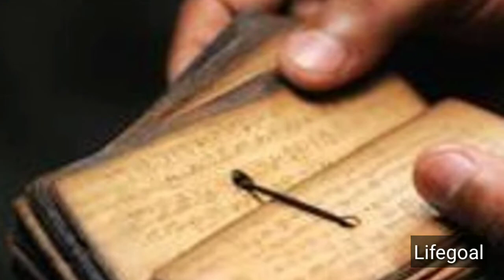গীতা অনুযায়ী মানুষের জন্য কোন খাদ্য শ্রেষ্ঠ? |geeta gyan by krishna|krishna neeti in bengali|krisna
The anecdotes and narratives of Krishna's life are generally titled as Krishna Leela. He is a central character in the Mahabharata, the Bhagavata Purana and the Bhagavad Gita, and is mentioned in many Hindu philosophical, theological, and mythological texts. They portray him in various perspectives: a god-child, a prankster, a model lover, a divine hero, and as the universal supreme being.His iconography reflects these legends, and shows him in different stages of his life, such as an infant eating butter, a young boy playing a flute, a young boy with Radha or surrounded by women devotees, or a friendly charioteer giving counsel to Arjuna.

The synonyms of Krishna have been traced to 1st millennium BCE literature.In some sub-traditions, Krishna is worshipped as Svayam Bhagavan, and this is sometimes referred to as Krishnaism. These sub-traditions arose in the context of the medieval era Bhakti movement.Krishna-related literature has inspired numerous performance arts such as Bharatanatyam, Kathakali, Kuchipudi, Odissi, and Manipuri dance.He is a pan-Hindu god, but is particularly revered in some locations such as Vrindavan in Uttar Pradesh,Dwarka and Junagadh in Gujarat; the Jagannatha aspect in Odisha, Mayapur in West Bengal; in the form of Vithoba in Pandharpur, Maharashtra, Nathdwara in Rajasthan,Udupi Krishna in Karnatakaand Guruvayoorappan in Guruvayoor in Kerala. Since the 1960s, the worship of Krishna has also spread to the Western worldand to Africa, largely due to the work of the International Society for Krishna Consciousness (ISKCON).